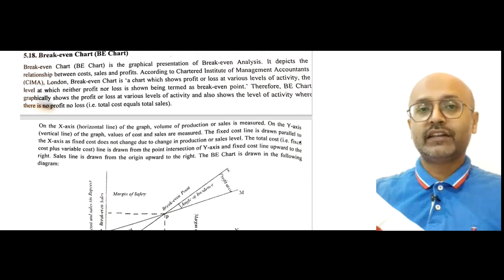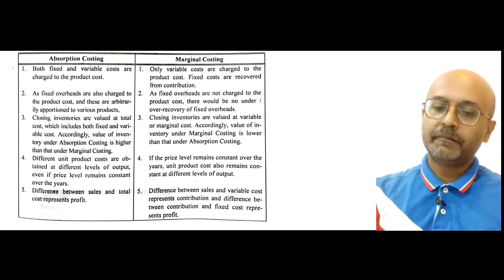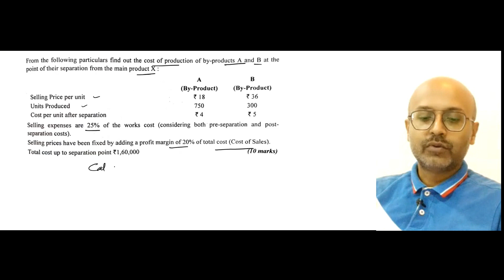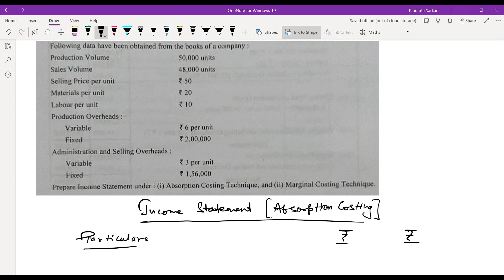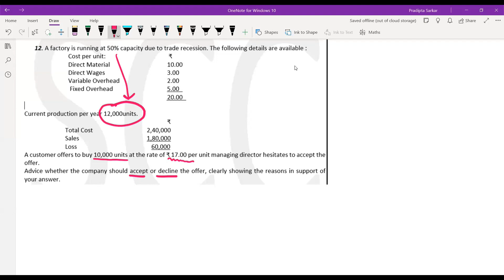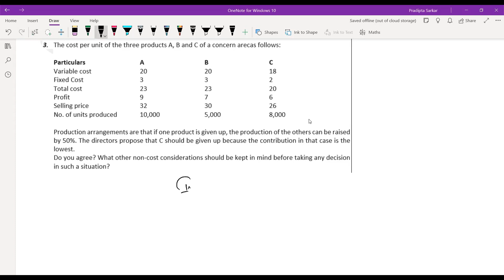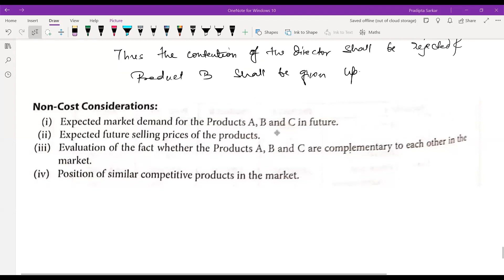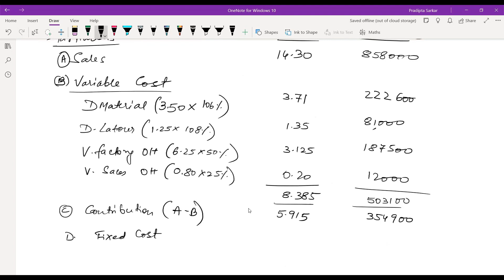SEM IV COST - MUST DO Before Exam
Theory & Important Practical for Semester IV - Calcutta University.

Intro: 00:01 - 02:08
Theory: 02:08
Joint Cost: 21:50
Marginal: 46:00
Decision Making: 58:34

ALSO WATCH if you haven't done thess classes